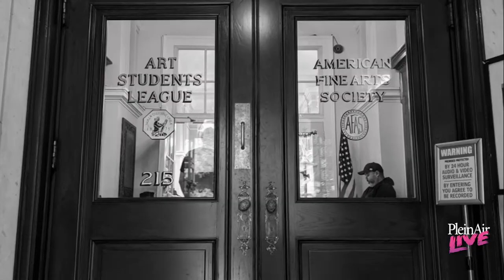Plein Air Magazine's 2021 Lifetime Achievement Award Recipient: Joe Anna Arnett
Joe Anna Arnett receives Plein Air Magazine's Lifetime Achievement Award